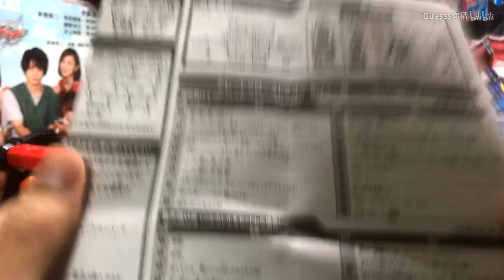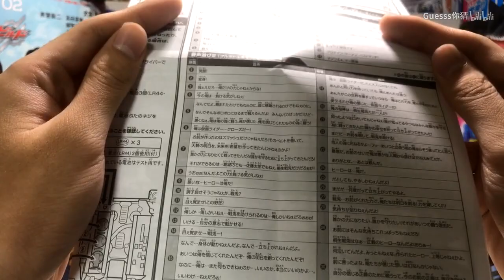【DX评测】万代又只是简单的换色？七分钟告诉你伟大龙，DX伟大龙Great Cross-Z与DX龙瓶的全面对比和简单音效试听!手办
这里主要会做一些特别动漫相关的玩具测评，
以钱更新的视频也会在youtube同步更新，
感兴趣的话可以订阅支持一下，感谢大家
本视频完全符合YouTube社区准则，没有任何违规行为。